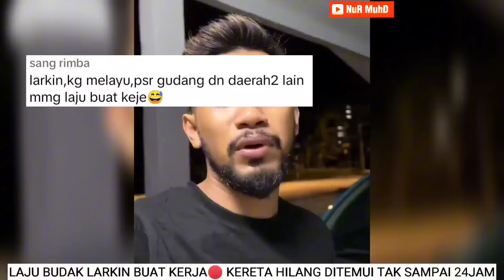KEJADIAN DI JOHOR BAHRU🔴 LAJU GENG LARKlN BUAT KERJA